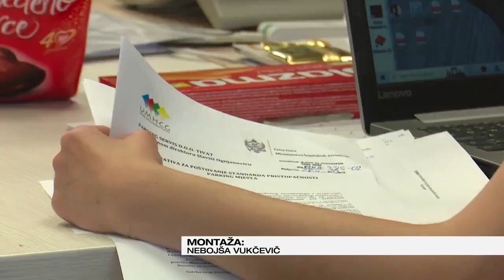23 VI 23 Prva TV: Poslodavcima se ne isplaćuju subvencije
Prva Crna Gora, Jutro